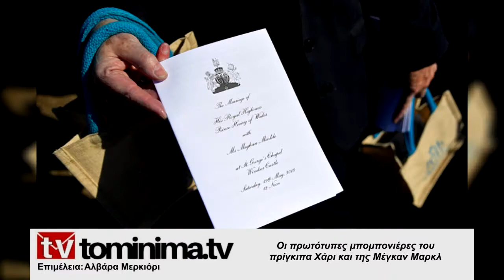Οι πρωτότυπες μπομπονιέρες του πρίγκιπα Χάρι και της Μέγκαν Μαρκλ